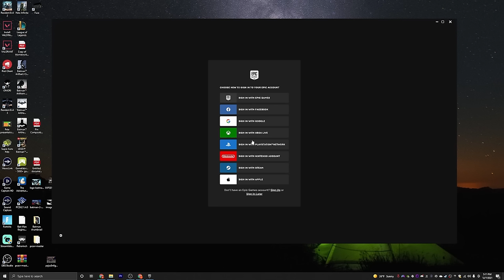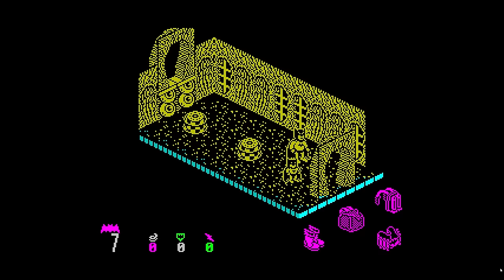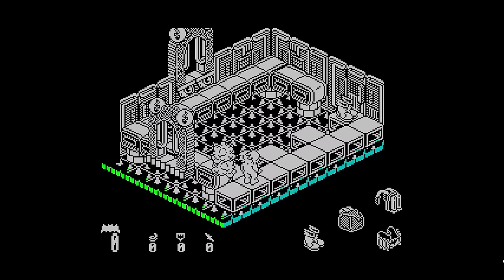Batman But If I Die The Game Switches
Wow, a video that's actually on schedule for once who could've guessed? Seriously though thank you so much for the support on the last video, it really motivates me to work hard.

Music (In order of appearance and time-stamped)
00:09
SING, SING, SING,! NEW VERSION

05:00
Isle Delfino - Super Mario Sunshine

09:11

11:33
Don't Fall - Calum Bowen

14:30
Matthew Cannon - Batman The Movie Title [SID Chiptune]

15:40
Cuphead OST - High Sea Hi-Jinx

17:03
Red Dead Redemption 2 - House Building Theme